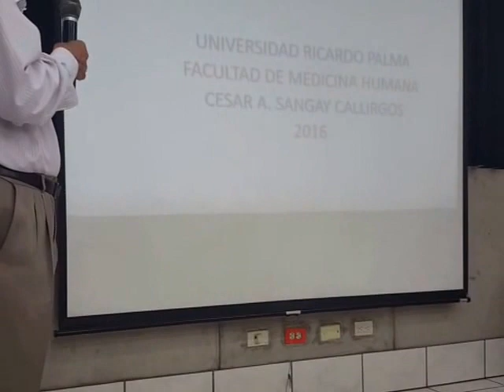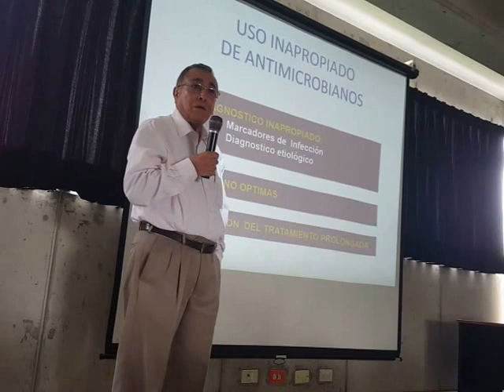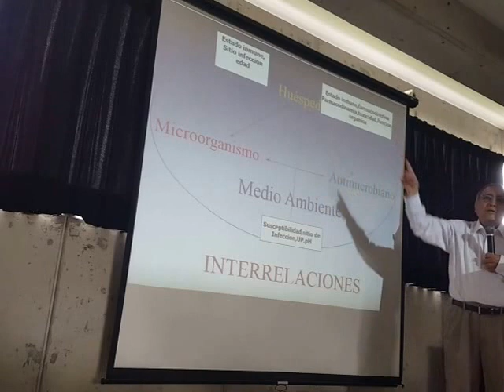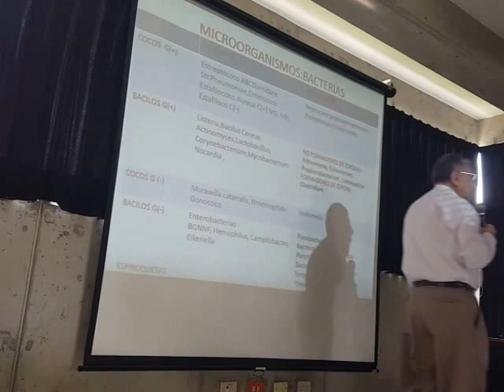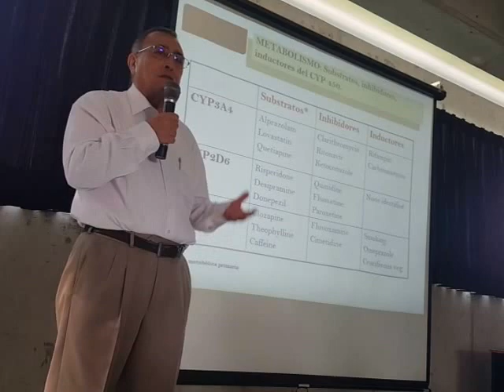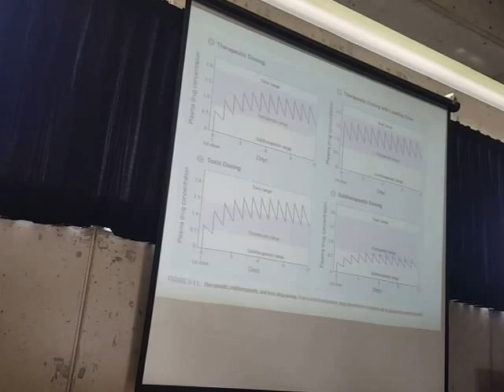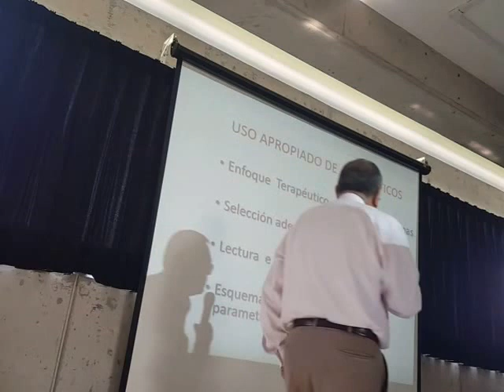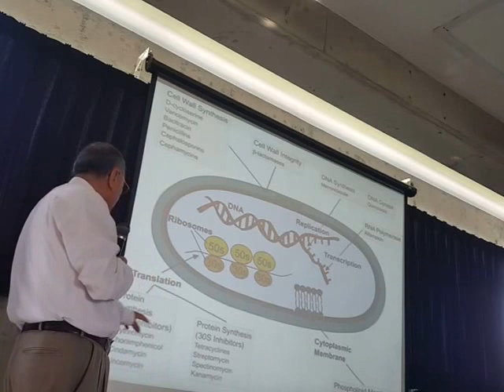Farmacología 5-2 (1/2)